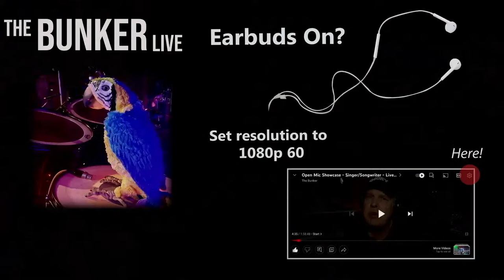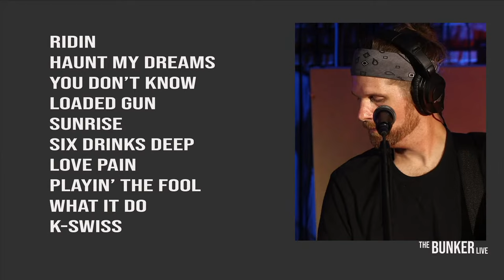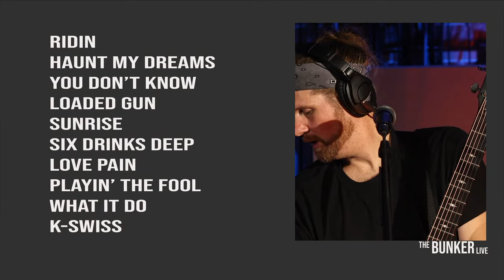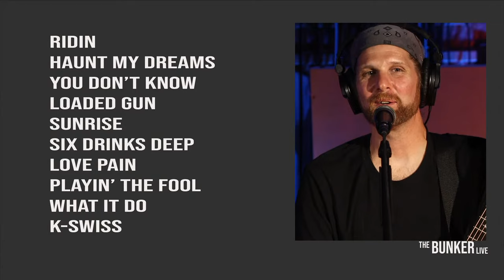Joe Nanzer - Pop/Rock/Blues/Alternative - Live in The Bunker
An energetic acoustic show with fun, heartfelt, sometimes haunting original songs.  Song topics include romance, heartbreak, dreams/nightmare’s, drinking and driving and more.

0:00 Intro
02:18 Ridin
05:56 Haunt My Dreams
09:20 You Don’t Know
13:14 Loaded Gun
17:31 Six Drinks Deep
20:36 Love Pain
25:32 Playin’ The Fool
29:21 What It Do
33:45 Witches Brew
37:57 K-Swiss
43:41 Crazy Ways

Joe Nanzer is a highly versatile musician and songwriter, drawing inspiration from a wide range of musical genres. With a musical career spanning 30 years as a guitarist and 20 years as a songwriter, Joe has cultivated a diverse and eclectic sound. His musical style encompasses elements of pop, rock, blues, alternative, indie, and even incorporates jazz chords with a punk rock structure.

Having shared the stage with notable acts like Colleen Wild and The Invisible Cartoons, Joe's talent and dedication have earned him recognition within the music scene. Over the past five years, he has been an active presence in the Greater Chicagoland area, performing nearly 200 shows annually. His performances have taken place at various venues, including The Law Office in Yorkville, as well as a multitude of bars, breweries, wineries, distilleries, and private events.

Joe's discography consists of a collection of original singles that showcase his songwriting prowess. Additionally, he has released intriguing renditions of cover songs, all of which are available on major streaming platforms. While Joe's live performances predominantly feature an acoustic format, his most recent single, "K-Swiss (ABHP)," diverges from this norm. This track is a vibrant and fully-produced pop/rock collaboration that features the talented vocalist Colleen Wild.

With his passion for music and a unique blend of influences, Joe Nanzer continues to captivate audiences with his heartfelt compositions and energetic live performances. His dedication and unwavering commitment to his craft make him an artist worth watching as he continues to evolve and leave his mark on the music industry.

Always Indie, Always Original -  The Bunker brings Indie Artists and Bands with original songs together with music lovers.  Livestream shows most every Tue and Thursdays at 8:30 PM central time from our studio located outside Chicago USA.  Artists highlights posted as separate Song Cut videos.

❤️ We bring artists and guests together, artists share not only songs, but the stories behind them, personal feelings, and insights of the journey.  Viewer comments not only welcome but they make the shows special.

😎 MORE SONGS FROM THE BUNKER

❤️ 💰 The Bunker is free for artists and fans.  We do however accept donations for those wishing to support indie artists and the music they make.  Please make a small donation  to help this channel grow and keep indie music flowing.